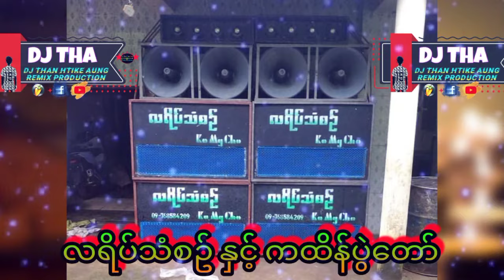လရိပ်သံစဥ် ရဲ့ ကထိန်ပွဲတော် အတွက် သီချင်းလေး ဒီနေ့လုပ်ပေးလိုက်တာလေးပါ ကထိန်Dj လေးပါ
ကထိန်Dj
ပျော်ရွင်စရာကထိန်ပွဲDj
လရိပ်သံစဥ် ဘောက်စက်

Dj Than Htike Aung Remix Production 🔊🔊🔊